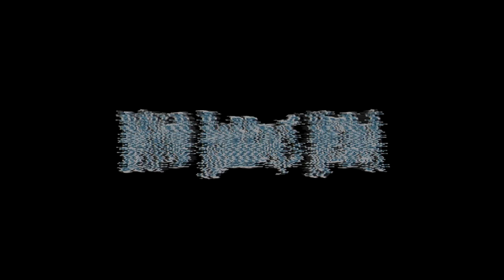*Subscribe- Shawn B- Goat Talk(Lyric Video)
Shawn B The Goat Releases another hit record. With his quite impressive personality you can expect to be very entertained and want more from this Rap Artist.

Copyright: Wrangler Music LLC
YEAR: 2021